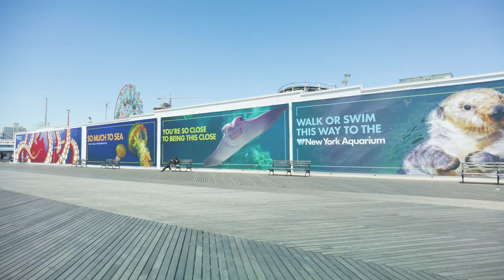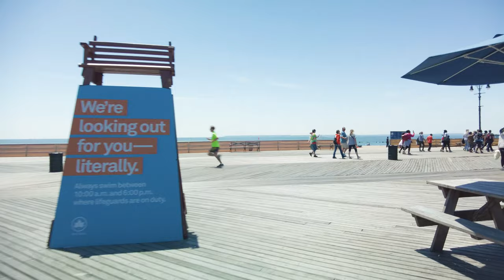Walking the CONEY ISLAND BOARDWALK | Walking in Brooklyn NYC | Commentary Walking Video NYC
Walking on the Coney Island Boardwalk on Friday May 26th - Memorial Day Weekend.

I decided to do a walk and talk commentary video on the Coney Island Boardwalk. Time of the walk was just before noon on Friday - the beginning of Memorial Day Weekend.  We walk the boardwalk from Brighton 15 to Luna Park, make a detour onto Surf Avenue, before coming back to the park. We eventually end the walk on the beach by Steeplechase Pier.

Hope everyone enjoys the long weekend. And thanks for taking the walk with me!

Timestamp Chapters:
00:00 - Starting the walk on Brighton 15 - Heading to the boardwalk
02:20 - Getting on the Boardwalk...
06:12 - Some quick face time - Filter made my face look off color - that is not sunburn LOL
06:55 - Lifeguard Station...
08:55 - Bench Sunbathers...
09:47 - Scooter guy and Cafe and Restaurants on the boardwalk...
12:06 - Boardwalk maintenance and talking about the boardwalk over the years..
15:37 - More benchers...
15:59 - Volleyball Game...
17:30 - Beach Shelter
20:22 - Lets walk through some people
21:03 - Talking about my video thumbnails
24:10 - Grass growing on the beach
25:00 - Aquarium Shark Tank
25:53 - Van trying to get around walker...
28:54 - Aquarium Entrance on Boardwalk
31:09 - By Luna Park - Eateries on the Boardwalk
31:25 - Someone asking about the camera...
34:45 - Entering Luna Park
37:00 - Detour onto the streets before coming back into Luna Park
38:35 - Walking over to Surf Avenue
41:23 - Trains on both levels of El - Q and F Trains
41:53 - Back into Luna Park...
44:17 - Weeeeeeeee!
44:55 - Don't Eat before this Ride.
45:30 - Some Cyclone action
47:08 - Back on the Boardwalk...
50:24 - Getting on the Beach
51:08 - Will I be on the news?
53:37 - Did I just miss a wrestling match on the beach?
54:34 - News 'Copter Shadow on the beach...
57:20 - Ending the walk under Steeplechase Pier

💲 If you want to help with Supporting Stride Warrior 💲
** Help is not required, but greatly appreciated. 🙂**
❤ - Super Thanks Button Located under Video Window